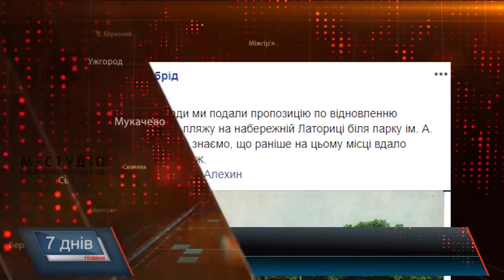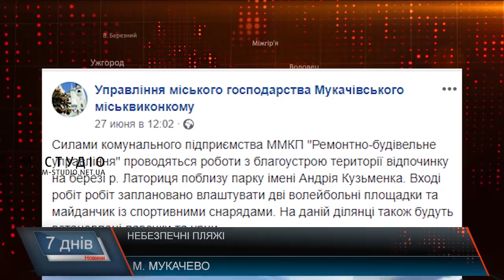Купатися в Мукачеві небезпечно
Якщо нема облаштованих місць для відпочинку – люди самотужки створюють такі. Офіційного пляжу у Мукачеві немає, хоча створити його влада обіцяла вже давно. Шкода тільки, що навіть за його наявності купатися на чотирьох пляжах Мукачева небезпечно, зазначають у Міністерстві охорони здоров’я України. Вода кишить лактопозитивними кишковими паличками.